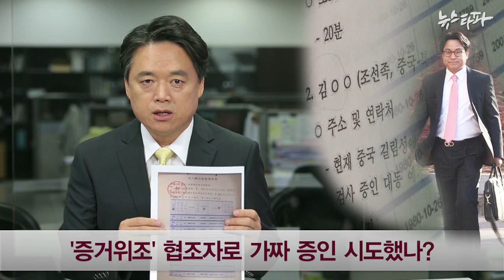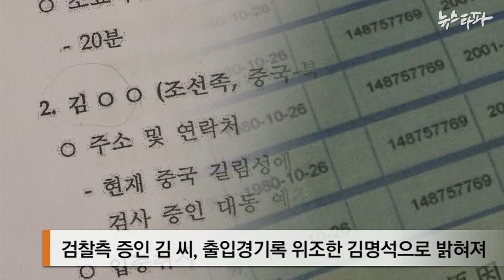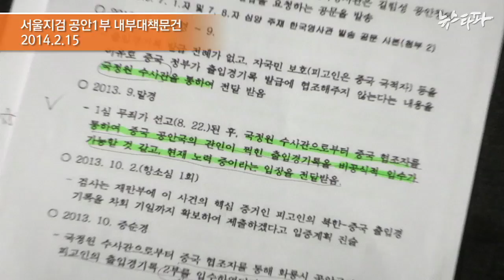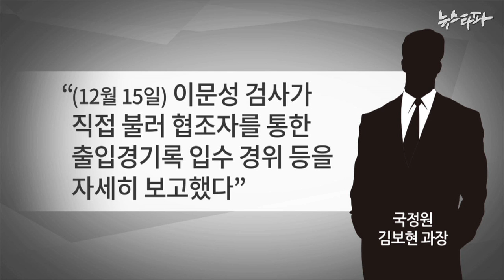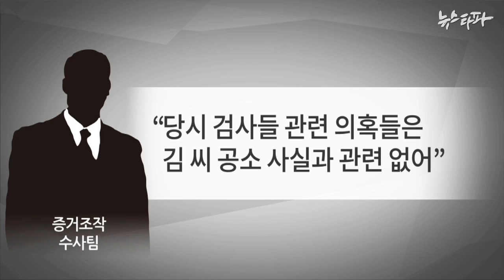뉴스타파 - 유우성 담당 검사, '증거 위조' 협조자 증인 시도했다(2014.8.29)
유우성 씨 항소심 담당 검사가 핵심 증거를 위조한 국정원 협조자 를 지난해 12월 13일 증인으로 신청한 사실이 추가로 드러났습니다.

문서 위조에 동원된 협조자를 가짜 증인으로까지 조작한 것이 아니냐는 의혹이 제기됩니다. 검사들은 몰랐다며 부인하지만 국정원에 상세히 보고받고, 협조자를 직접 만난 과정을 보면 설득력이 떨어집니다.